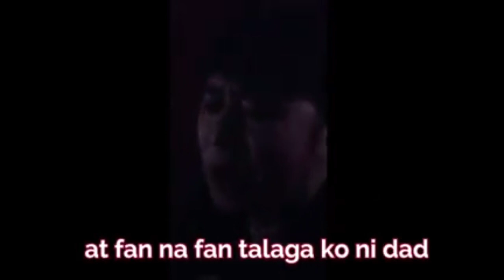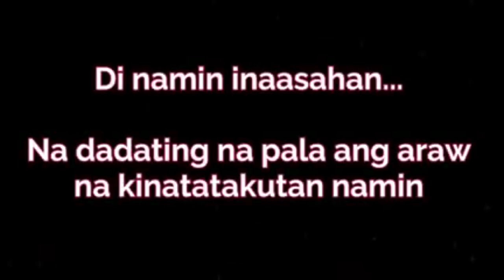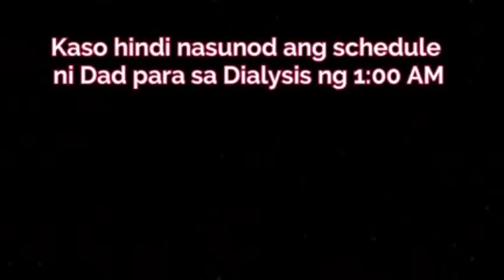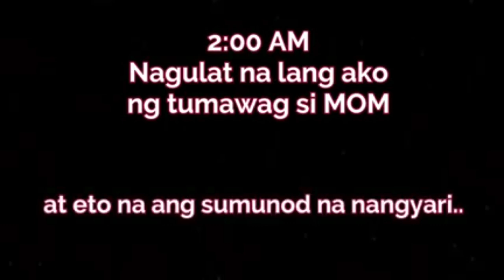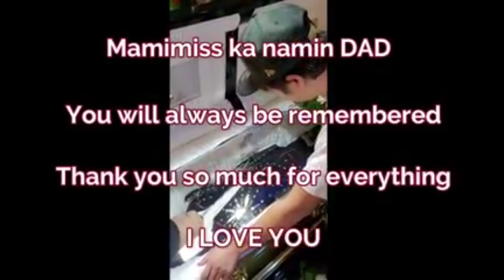SHOCKING! ANG HOSPITAL PALA ANG MAY KASALANAN KUNG BAKIT NAMATAY SI IDOL APRIL BOY REGINO! - MYSTICA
HILING NI MYSTICA, "IBALIK ANG TITLE NI APRIL BOY REGINO BILANG "IDOL" NA INAGAW NI RAFFY TULFO

SAYANG, PUMANAW NA PALA ANG PINAKA-IDOL NG BAYAN NA SI APRIL BOY REGINO. SIYA ANG ORIGINAL NA BINANSAGANG "IDOL" AT HINDI SI RAFFY TULFO NA INAGAW ANG KANYANG TITLE NA "IDOL"! PAALAM IDOL APRIL BOY REGINO. NAPAKASAKIT AT NAPAKASAKLAP ANG SINAPIT MO PERO DEEP IN OUR HEARTS, IKAW PA RIN ANG MANANATILING IDOL SA PUSO NAMIN HABANG KAMI AY NABUBUHAY!  - MYSTICA

MYSTICA, SINABING "MAY SAYAD"SI AI-AI DE LAS ALAS PAGKATAPOS MAG-COMMENT ITO NG "HAHAHA" SA ISANG COMMENT NG ISANG BASHER NA NANG-INSULTO SA KANYA!

TANG INA KA AI-AI DE LAS MALAS, HINDI KA LANG BULLY KUNDI TRAYDOR KA. NILINLANG MO ANG PRODUCER NG PROBINSIYANO AT KUNWARI PANG MAY IBIBIGAY KA, YUN PALA, PARA MAKUHA MO LANG ANG TIWALA NILA AT GINAMIT MO PA ANG PROBINSIYANO PARA MAKUHA ANG ADDRESS AT NUMBER KO PARA MASAMPAHAN AKO NI MR. ARNELL IGNACIO NG MGA KASO.  PERO KAHIT GANUN ANG GINAWA SA AKIN NI ARNELL, SOBRANG NAPAKALAYONG MAS MAY BREEDING SIYA AT MAS EDUKADO SIYA KESA SA'YO AT BINIGYAN NIYA AKO NG ORAS AT IMPORTANSIYA, HINDI KATULAD MO NA KUPAL AT PAEPAL AT BIGLA NA LANG PUMAPAPEL AT NAKIKIAGAW NG EKSENA NA WALA SA LUGAR AT WALANG KAALAM-ALAM SA TOTOONG MGA PANGYAYARI. KAYA READ MY LINES, MASYADO KANG BULLY AT PAEPAL! NGAYON LANG AKO NAG-REACT SA MGA "HAHAHA" MO DAHIL AYOKO NA SANANG PUMATOL SA ISANG "MAY SAYAD" NA KATULAD MO! - MYSTICA

THE SENSATIONAL DEIANARA ARAGON FROM  NORTH HOLYWOOD, CALIFORNIA, USA DURING HER CONCERT WITH ANDY AND HER MOVIE DIRECTOR MAX AMINI, AN IRANIAN-AMERICAN COMEDIAN.

"MYSTICA VLOGS" is featuring a very talented 14 years old DEIANARA ARAGON from North Hollywood, California, USA.

As a fresh teenager molded and grew up as a gymnast, shes been 3 times became a World Gymnast Competitor and 3 times National Gymnast Competitor and 2016 to 2018 silver level gymnast. As a Beauty Princess, she got the 2nd place title for MISS TEEN ASIA USA 2019.

In terms of her showbiz career, Deianara Aragon is also an actress under the her agent Brogan Agency. She was working with actor Bryce Gheisar. Their movie together was James The 2nd with movie director Max Amini.

With her sensational Filipina beauty, Deianara Aragon has also become a HONDA commercial model from 2018 to May 202, likewise to Sta Clarita Macy's as a commercial model and a product endorser. She just finished also her hair commercial lately as well as her movies and music videos along with Hollywood celebrities. As a student, she still manages to have some shows for some events in order to show her talents as a model and a contemporary or a hiphop dancer.

PLEASE LIKE AND FOLLOW OUR MUKBANG CITY MANILA PAGE. FOR THOSE WHO WOULD LIKE TO ORDER OUR TASTY AND DELICIOUS FOOD ONLINE, PLEASE PM ME ON "MYSTICA VLOGS" OR MY "RUBY VILLANUEVA" PERSONAL FB ACCOUNT FOR DETAILS AND ORDERS! - MYSTICA

VIDEO BY: EDWIN DULFO

THANKS TO  MY "MYSTICA VLOGS" SP0NSORS!

1) MATTHEW CONRAD (NEW ZEALAND)

2) TIFFANY LARIEGO (USA)

3) DEIANARA ARAGON (USA)

4) DOLL ANGELA (SEATTLE TV, PHIL-USA)

5) THEALI AMOR (PHILIPPINES)

6) ERIKA LOPEZ (MUKBANG CITY MANILA -  PHILIPPINES)

7) ARNELL IGNACIO (CREATIVE HAIR SYSTEMS - PHILIPPINES)

8) NHERZL RIBON (RIBON JAPAN SURPLUS - PHILIPPINES)

9) DAISY YAPIT PADUA (USA)

10) AMIRA BEAUTY PRODUCTS (PHILIPPINES)

FB GROUP: MYSTICA - THE PHILIPPINES ROCK DIVA

YOUTUBE CHANNELS:

MYSTICA CELEBRITY CHANNEL

THE MYSTICA CHANNEL